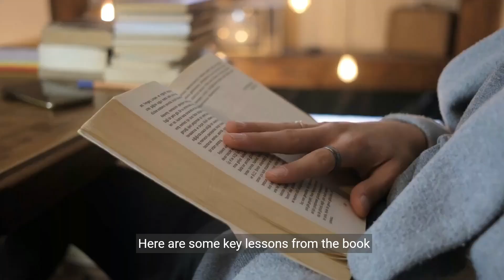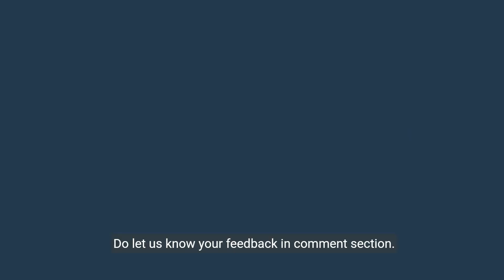'Be Water, My Friend' - Life Teachings by Bruce Lee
Dive into the profound teachings of Bruce Lee with 'Be Water, My Friend'. Discover how adaptability, flow state, and continuous learning can transform your life. This video brings to life the legendary martial artist's philosophy, offering practical wisdom for personal growth and resilience.